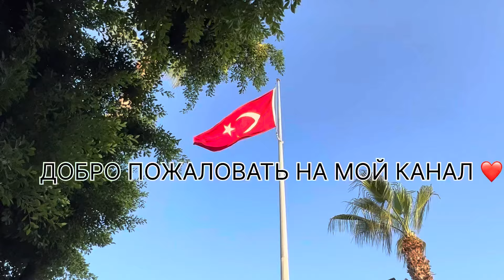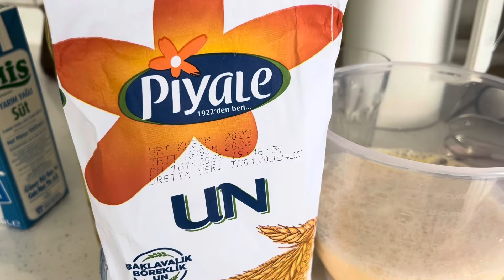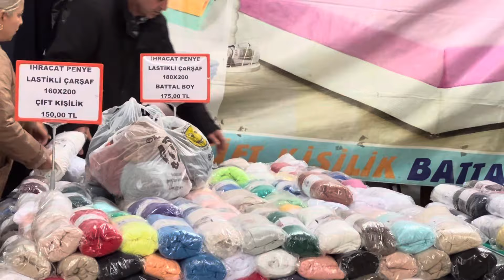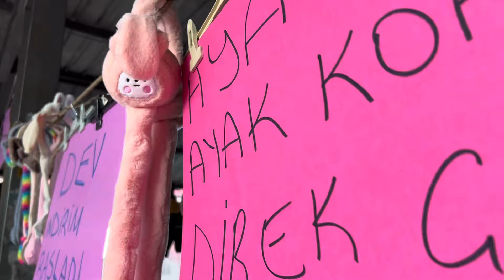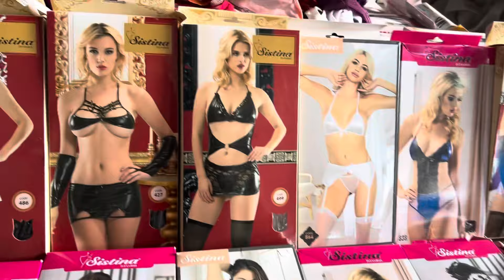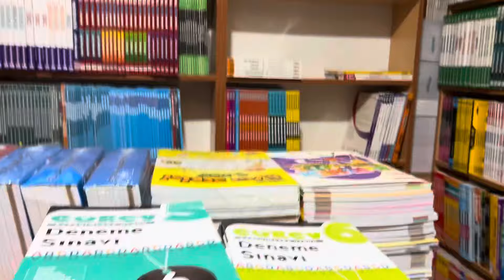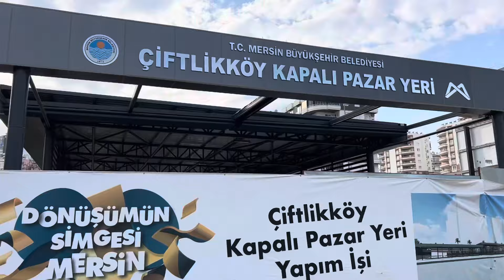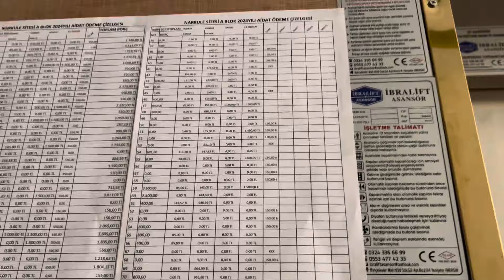300❤️ЖИЗНЬ В ТУРЦИИ | СТАМБУЛЬСКИЙ БАЗАР ВАЖНЫЕ ПОКУПКИ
Меня зовут Светлана. В 2022 я с дочкой Марусей переехали из Эстонии жить в Турцию 🇹🇷 Город для жизни выбрала Мерсин ❤️ На моём канале Вы увидите нашу реальную жизнь ✌️